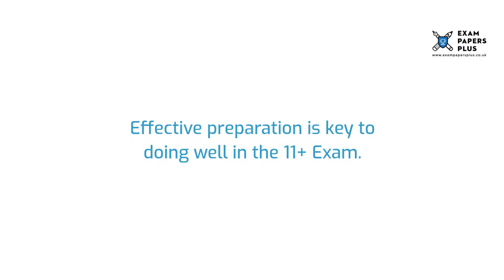Graveney School Year 6 Wandsworth Test Information - 11+ Entry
to learn more about the Graveney School 11 Plus (11+) Entrance Exam Process. Topics covered include

✔️11 Plus (11+) Exam Information for Graveney School
✔️Open Events for Graveney School 11 Plus (11+) Entry
✔️Graveney School 11 Plus (11+) Admissions Info
✔️Graveney School Catchment Area
✔️Graveney School 11 Plus (11+) Exam Format
✔️How to Prepare for the Graveney School 11 Plus (11+) Exam
✔️Graveney School 11 Plus (11+) Exam Practice Test Recommendations

6+ (6 Plus) Exam Practice Papers
7+ (7 Plus) Exam Practice Papers
8+ (8 Plus) Exam Practice Papers
9+ (9 Plus) Exam Practice Papers
10+ (10 Plus) Exam Practice Papers
11+ (11 plus) Exam Practice Papers
12+ (12 plus) Exam Practice Papers
13+ (13 Plus) Exam Practice Papers
16+ (16 Plus) Exam Practice Papers

We also offer:

📝Mark Schemes
📝Mock Exams
📝Courses
📝Tuition
📝Masterclasses